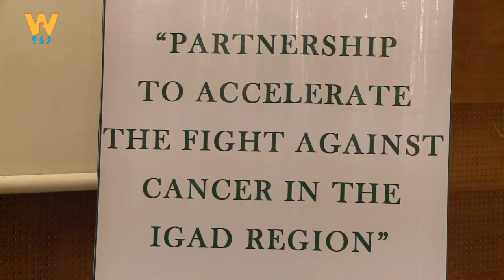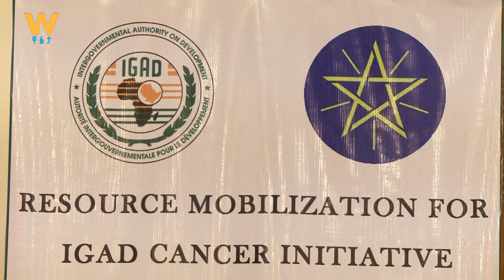Walta TV|ዋልታ ቲቪ: በኢትዮጵያ በ450 ሚሊዮን ዶላር ወጪ የካንሰር ማዕከል ሊገነባ ነው።